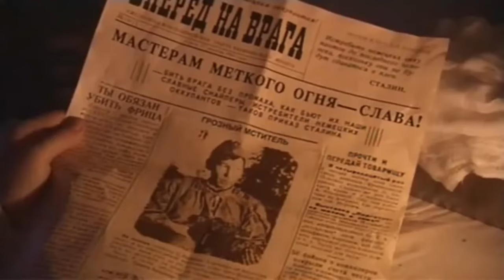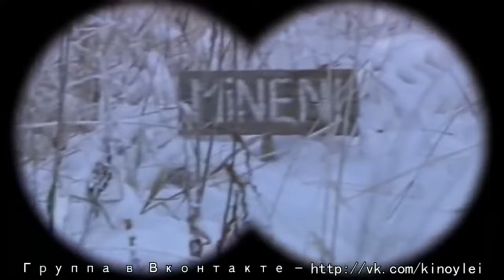Военный Фильм СНАЙПЕРСКИЙ СТРЕЛОК он Убивал Немцев Военное кино 1941-45